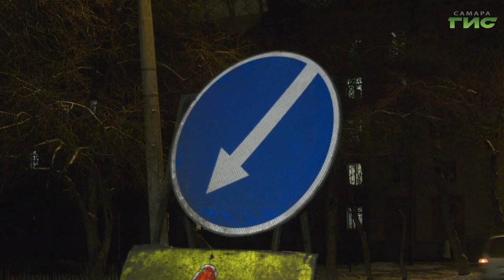В Самаре начали приводить в порядок улицу Елизарова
В Самаре начали приводить в порядок улицу Елизарова. Напомним, с просьбой отремонтировать дорожное полотно обратились местные жители в рамках прямого эфира Губернатора региона Дмитрия Азарова. Какие ещё дороги планируют взять в работу узнали наши корреспонденты, вернувшись из ночного рейда. Подробности в сюжете.